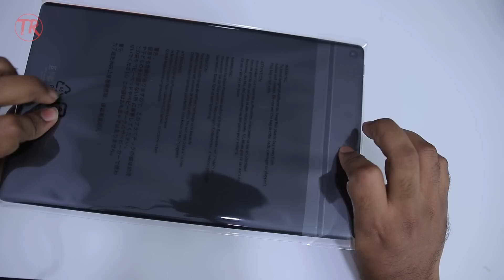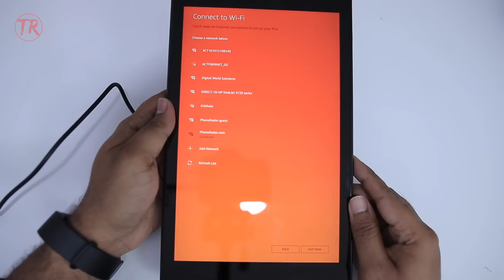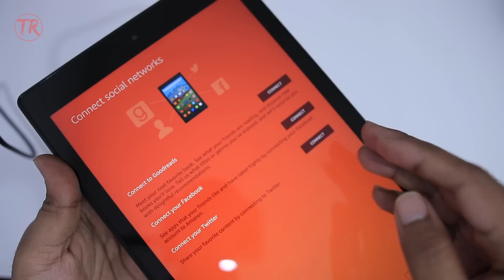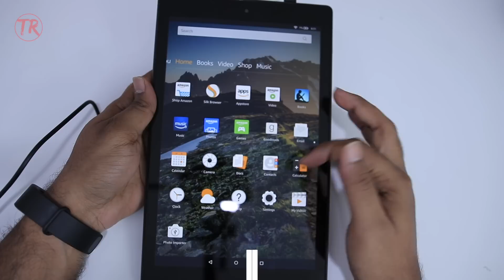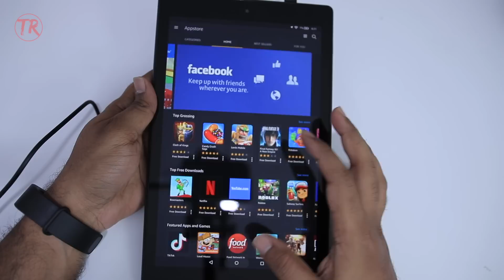Amazon Fire HD 10 Tablet Unboxing in Telugu (Rs 11,000) - తెలుగు రాడార్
Like this video to appreciate our efforts and also tap on the BELL (🔔) icon for instant notifications.

All content used is copyright to TeluguRadar, Use or commercial display or editing of the content without proper authorization is not allowed.